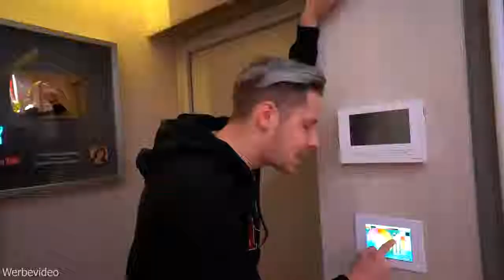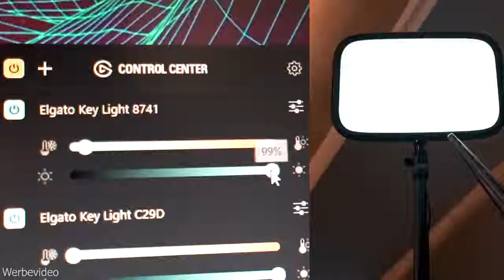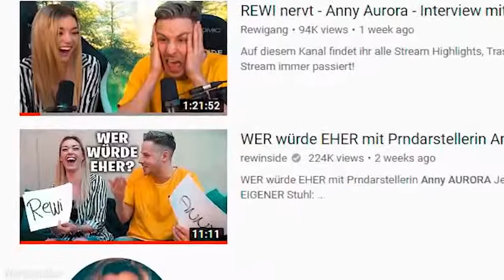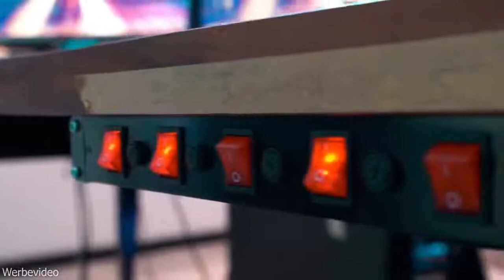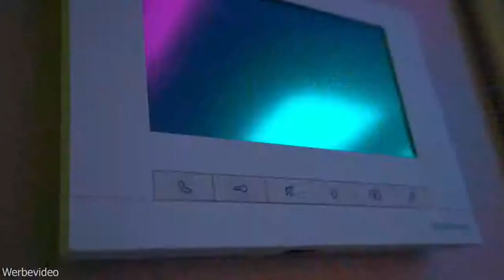MEIN 100 000€ GAMING ROOM! ***NEW MAY 2019 ***Roomtour im NEUEN SPACE! 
Meine PC Specs:
GPU 2x ASUS Dual GeForce RTX 2080 Ti OC
GPU Kühler: EK-Vector RTX 2080 Ti
GPU Backplate: EK-Vector Strix RTX 2080 Ti Backplate
RAM: 64 GB G.Skill Trindent Z RGB DDR4-3600 CL 17 Quad Kit
Mainboard: Asus Strix x299-E Gaming
Monoblock: EKWB EK-FB Asus Strix X299-E RGB Monoblock - Nickel
Gehäuse: Phanteks Enthoo Elite
Netzteil: Seasonic Prime 80 Plus Platinum 1300W
SystemSSD: 1TB Samsung 970 PRO
SSD: 2x 2TB 860 EVO
Radiatoren: 3x EKWB CoolStream PE 480mm
Lüfter: Noctua NF-F12 PWM chromax